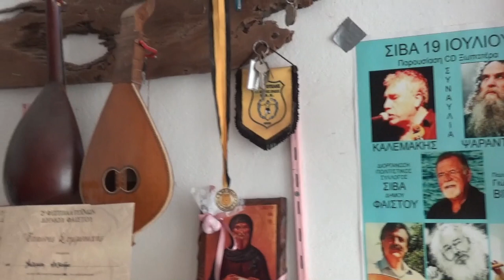Νο 3 Συρτα Κλαδου ΟΡΓΑΝΟΠΟΙΕΙΟ ΑΛΕΞ ΚΑΛΕΜΑΚΗ ΜΟΙΡΕΣ Λυρα Μαν Κλαδος τζουρα Αλεξ Καλεμακης